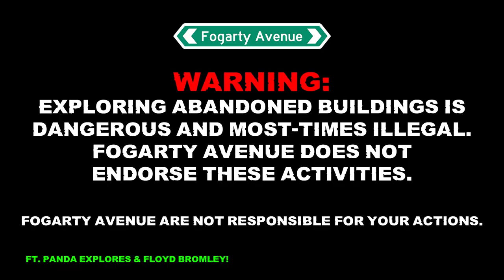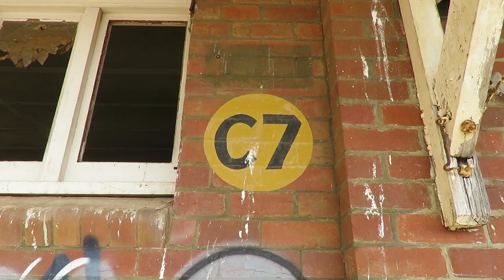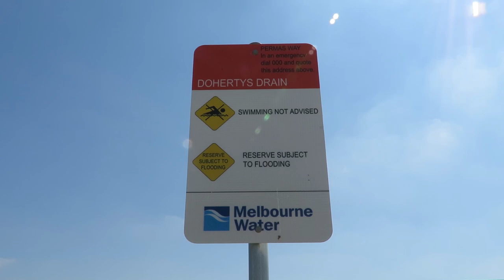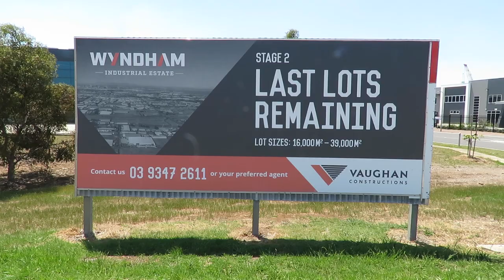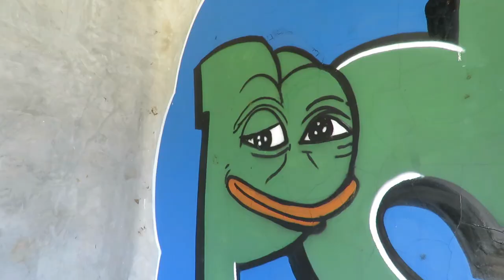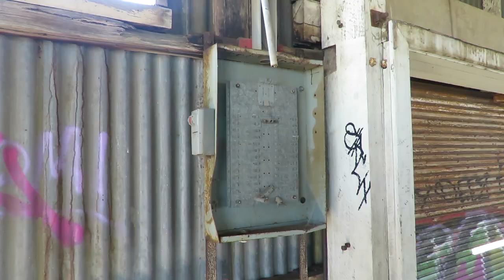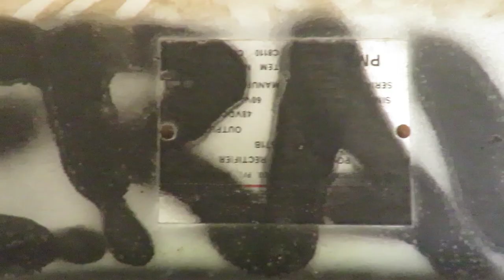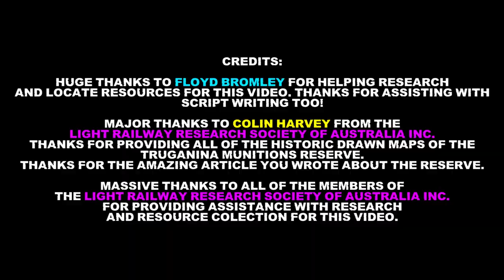HUGE Abandoned WW2 Explosives Storage Facility - Truganina Munitions Reserve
More specifically Victoria.
And even more specifically the sprawling outer western suburb of Melbourne named Truganina.
And to get even MORE specific the crumbling hulking graffiti covered remains of the Truganina munitions reserve located on Palmers rd.
Located near the border of  the Wathaurong,  Woiwurrung and Boon Wurrung aboriginal peoples lands, the somewhat baron larva plains of what would one day be named Truganina was once home to thousands of indigenous Australians who lived a sustainable nomadic lifestyle for around 40000 years.
In 1835 John Batman founded what would soon become known as Melbourne and it was not long until what we now know as Truganina was snapped up by European settlers for farm land.
The Robinson family owned the land bounded by Doherty’s , Boundary and Palmers Roads for many years even erecting a homestead on the property.
In January 1938 with a second world war starting to look imminent it became known that the Government intended to acquire Henry Robinson’s 194 hectare property for use as a munitions depot, a part of the Government’s plan to improve the position with regard to armaments in Australia.’
With the commonwealth now at war the isolated farming land was soon rapidly turned into a state of the art munitions storage site.
Opening in 1940 The Truganina munitions reserve or Derrimut Explosives Reserve as it was sometimes called was now sitting pretty amongst its fellow bases in Melbourne's heavily militarized west.
The entire base was designed meticulously to reduce the risk of ignition of the explosives and ordinances stored in the numerous magazines and sheds.
There were lightning rods everywhere, There was no electricity in the munitions magazines, There was fire fighting equipment on hand everywhere which was especially required due to the risk of grass fires.
A fully self contained 2 foot gauge battery electric locomotive hauled tramway was used to transport explosives around the site instead of normal trucks in an attempt to reduce ignition sources. The tramway system was fraught with issues due to poorly designed flat cargo trucks.
The first set of trucks to be used on the site were built by S W Newman of Port Melbourne and were prone to derailing on corners. The replacement trucks were built by the Victorian railways in the Newport workshops but were not much of an improvement.
The prototype truck was prone to derail on straits!
The narrow gauge tramway was used for 18 years but was eventually replaced by regular rubber tired road vehicles in 1958.
The site stored many different forms of explosives including an insane amount of ammonium nitrate. Some recounts claim that radioactive waste was also stored at the site for many years.
The Truganina munitions reserve was a very important and busy place during its operation.
In 1986 with the risk of global conflict now seeming low and the urban sprawl of Melbourne creeping ever closer the site ceased being used for munitions storage.
The base was later decommissioned and the land was sold to property developers wanting to build an industrial estate.
Although significant Unfortunately There are currently no heritage overlays affecting the property. However it is listed on the Victorian Heritage Inventory, meaning the developer would need to go through Heritage Victoria before carrying out any work on the site but that hasn’t saved any of the buildings so far.
The historic war time buildings have been demolished one by one as required to make way for the new warehouses.
Developers and council members both Blind sighted by greed have once again destroyed our irreplaceable Australian history. Seemingly no action has been taken to save anything from the base.
Old enough to be notable but not old enough to deem saving.. What a deplorable waste.
As of the time of releasing this video Now almost nothing remains of the Truganina munitions reserve which once played a vital role in defending Australia and its allies in ww2 and was a gleaming bench mark in safe 1940’s munitions handling and storage technology.
As the last remaining bricks crumble and slip closer to a faded memory than a tangible touch it reminds us all to remember the stories of the ones who served and sacrificed for us.

DISCLAMER:
WARNING:
Exploring abandoned buildings is dangerous and most-times ILLEGAL. Fogarty Avenue do not endorse these activities.